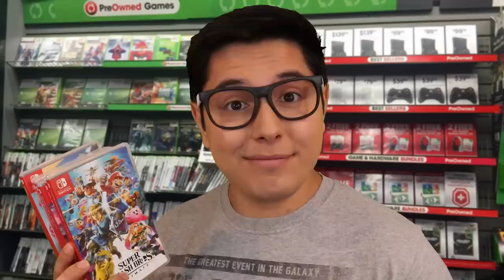ASMR | Game Store Role Play! (Nintendo Switch & Games!)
Hey welcome back to Jeremy Jolly's Games! I heard you were looking for one of those super rare Nintendo Switch Consoles! Gonna play some Animal Crossing New Horizons? Well you know Jeremy has got you covered! Enjoy my new ASMR Game Store video! DON'T FORGET TO SMILE!